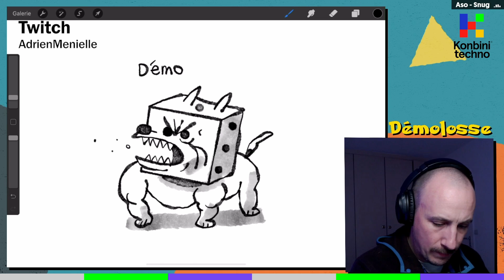Adrien Menielle : "J'ai des souvenirs de ouf de parties de Golden Eye" | Jeux-Video Club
On est parti avec @AdrienMenielle dans un magasin de retro gaming. Il nous parle de sa passion pour Fallout, de son ignorance de Pokemon, de Mario, de la Dreamcast et de ses parties multi dans Golden Eye.

Adrien vous le retrouvez avec son acolyte Flobert dans le podcast le Floodcast dans lequel ils leur arrivent de se moquer de Konbini.